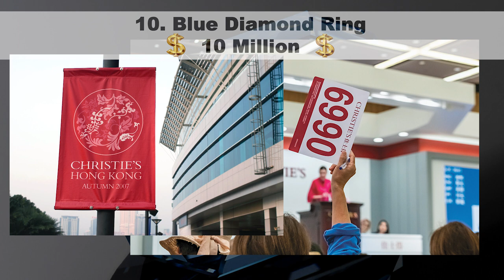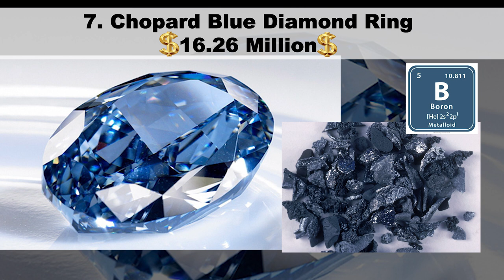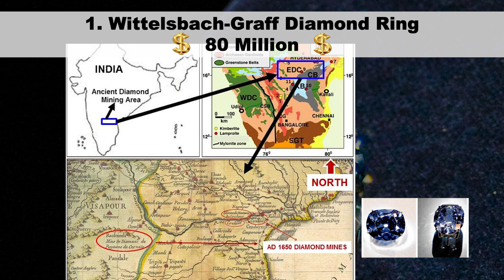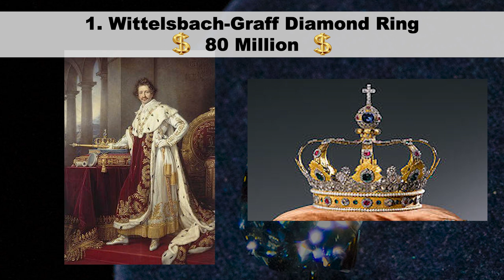TOP 10 Most Expensive & Luxurious RINGS in the world 2022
Welcome to Luxury Now.
The place for the Newest Luxury items and styles in the world TODAY

THIS VIDEO features the Top 10 Most Expensive & Luxurious  RINGS in the world.  Dive deep into the creation and how this was made and the components of the Rings and the Origins. Keep watching to see what is the most expensive rings and some hidden secrets of the rings